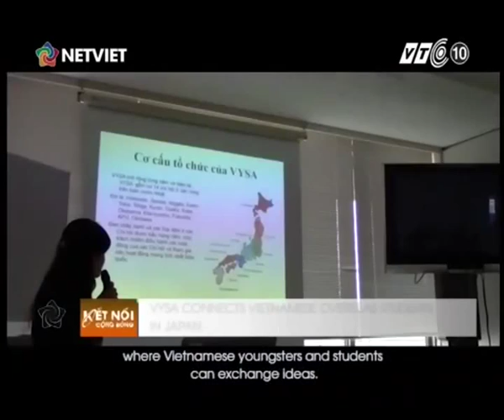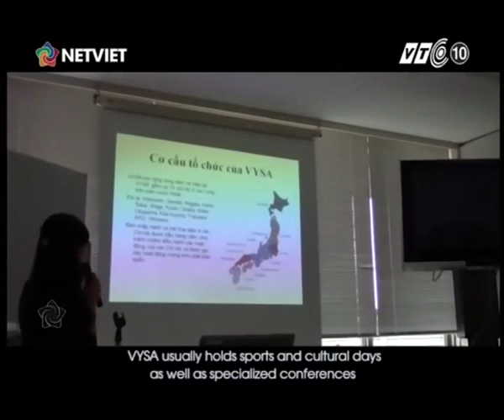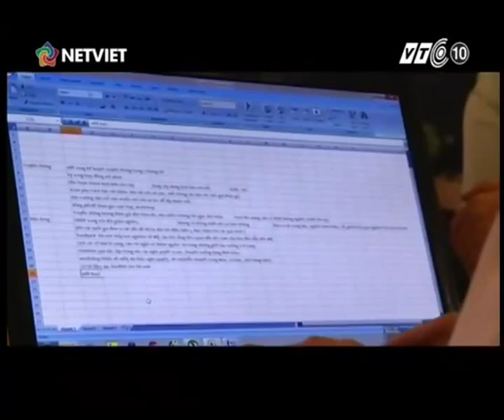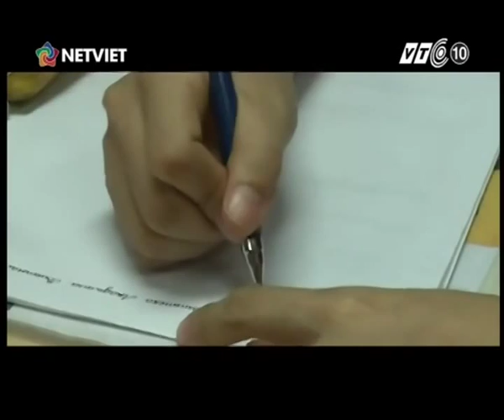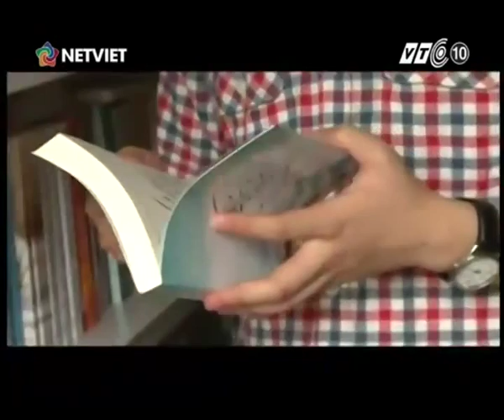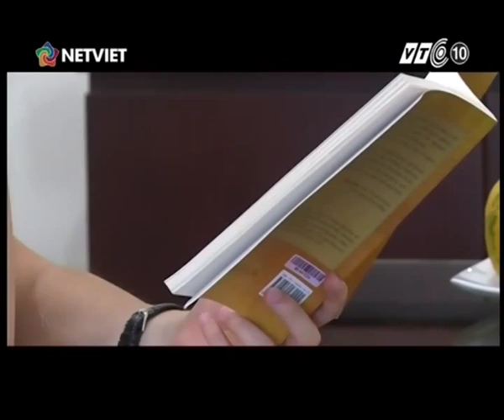KẾT NỐI CỘNG ĐỒNG - VTC 10 (09/06/2014)